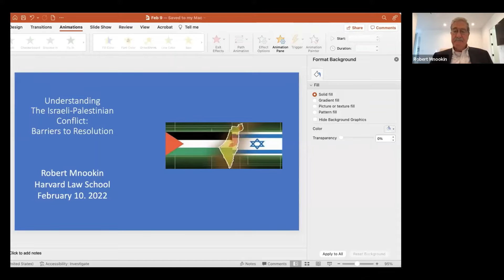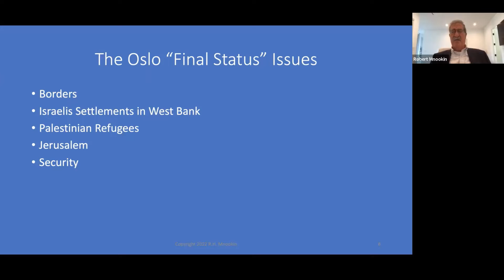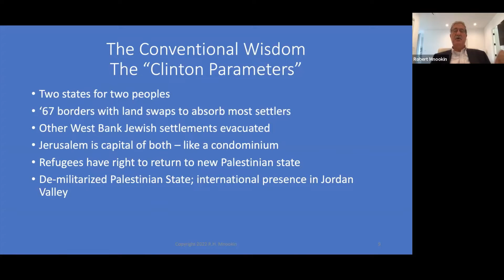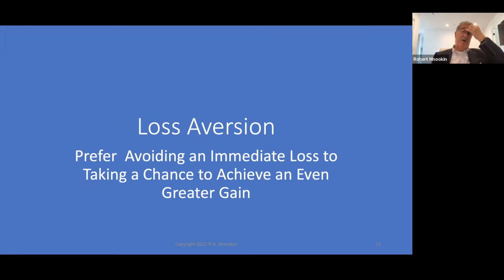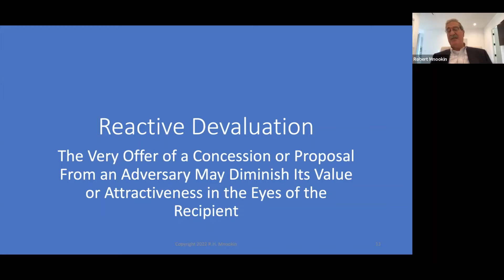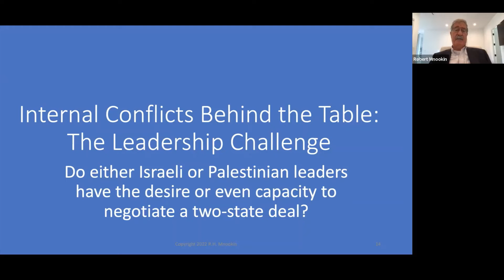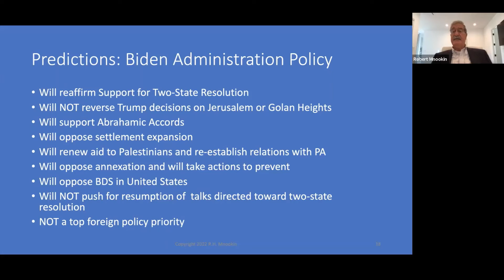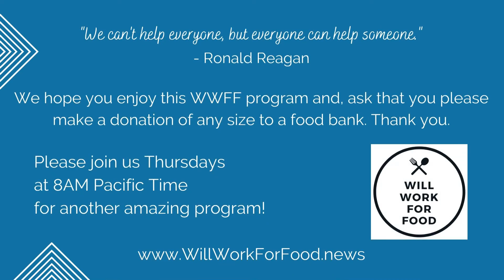Can We Resolve the Arab Israeli Conflict? Robert Mnookin for Will Work For Food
Thank you for supporting Will Work For Food.

Israeli-Palestinian Conflict is one of history’s most protracted conflicts, which seems never-ending and intractable. In this program, Robert Mnookin will explore the complexities that create barriers in reaching a resolution.

Please consider donating to Professor Mnookin’s preferred food bank, The Greater Boston Food Bank.

Register Here

Robert H. Mnookin is the Samuel Williston Professor of Law at Harvard Law School, the Director of the Harvard Negotiation Research Project, and for twenty-five years chaired the Program on Negotiation at Harvard Law School  Professor Mnookin has applied his interdisciplinary approach to negotiation and conflict resolution to a remarkable range of problems; both public and private. He has written or edited ten books and numerous scholarly articles.  In his most recent books are Kissinger The Negotiator: Lessons from Dealmaking at the Highest Levels (with J. Sebenius and R.N. Burns) and The American Jewish Paradox: New Decisions for the ‘Chosen People”   An experienced mediator, in addition to serving as a neutral in any number of high-stake commercial disputes, Mnookin has also facilitated a number of “track-two” confidential meetings related to the Israeli-Palestinian conflict. A graduate of both Harvard College and Harvard Law School, Professor Mnookin clerked for Supreme Court Justice John Harlan.

If you don’t already have a favorite charity please consider using the links below to find a food bank near you: · In the USA

The Will Work For Food programs are presented primarily by and for attorneys, mediators, and arbitrators. Each Thursday at 8 am Pacific an amazing colleague joins us to give a webinar presentation about a timely topic. These programs are free. You can join us for all or one. We don’t ask you to pay for these invaluable webinars, instead, we hope that you’ll make a donation of any size to your local food bank.

Will Work For Food was created by Natalie Armstrong-Motin and is moderated by Jean Lawler ) and Jeff Kichaven